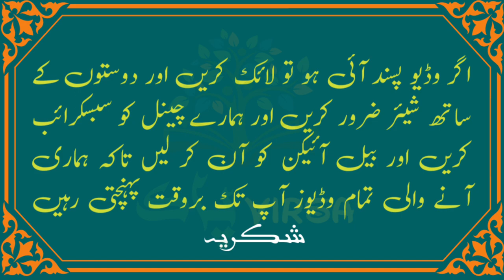Documentary of Rawat Fort, Rawalpindi | Qila Rawat | PAK VIRSA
Rawat Shahi Fort also known as Rawat Fort. According to Emperor Babur, there is no clear mention about it. But Humayun, the second Mughal emperor, was given military support by the Gaghar tribes of Potohar in his long exile, in return for which Sher Shah Suri.  The Gakhar tribes, who were against the Mughals, faced a lot of loss. In his second reign, the Mughal Emperor Humayun awarded his loyal friends Paranga Rawat. Then Paranga Dhangali is mentioned in the Humayun Nama.
  When Humayun's son Jalal-ud-Din Muhammad Akbar became the emperor, during his reign there were first twelve provinces and later fifteen provinces.  In the affairs of the Sultanate, the lower government of the province used to have different paranges in today's district or tehsil. The criminal system was divided into three parts. The responsible person of different villages was given paranges. The cavalry soldiers had to be recruited by him.
 Rawat fort was also a paringa for which various dihadats were given. The king did not recruit any soldiers directly. Maharaja Man Singh, the army chief of Emperor Jalaluddin Muhammad Akbar, who was the spirit of Potohar's military division, led the Gakhar Rajputs and other warring tribes.  He fixed the system of the Mughal army by giving jagirs, distributed jagirs and organized the army.